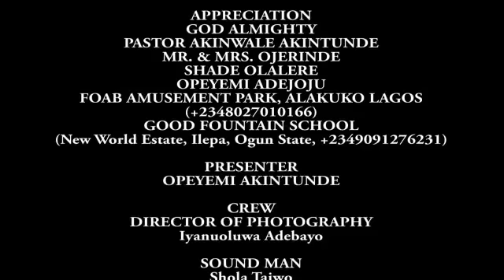SINCE WHEN?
Envy and competition